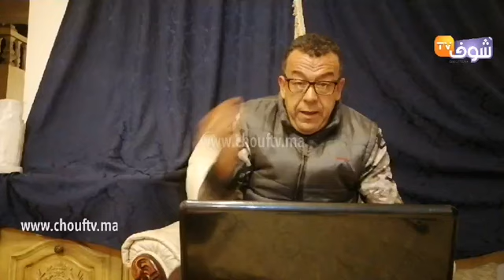مباشر مع حميد عقاوي:شنو تعلمتو من الحجر الصحي وشنو الأشياء الإيجابية لي ممكن تستافدوها من هاد الفترة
مباشر مع حميد عقاوي: فنظركم شنو تعلمتو من الحجر الصحي وشنو أهم الأشياء الإيجابية لي ممكن تستافدوها من هاد الفترة ديال حالة الطوارئ الصحية ؟
للمشاركة المرجو الإتصال بالرقم التالي: 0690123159